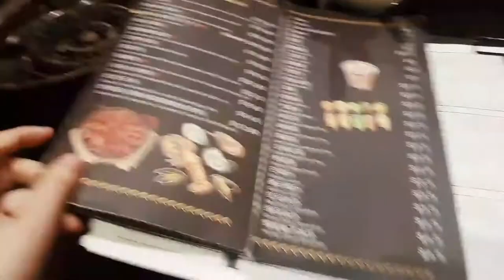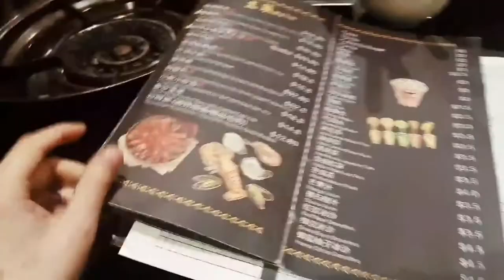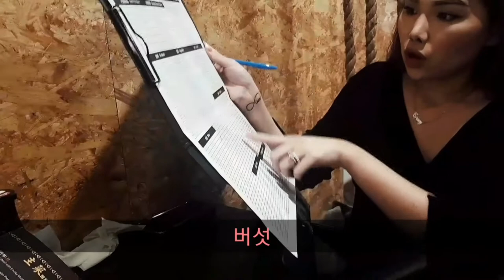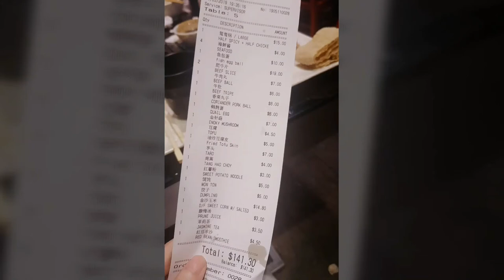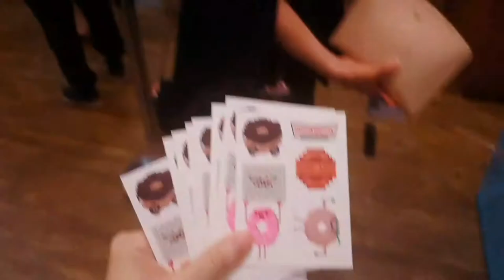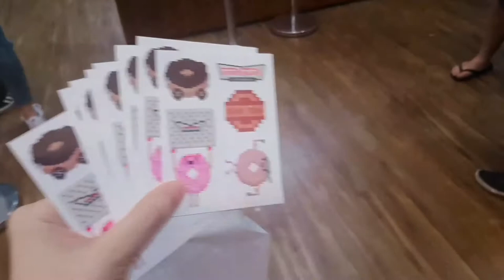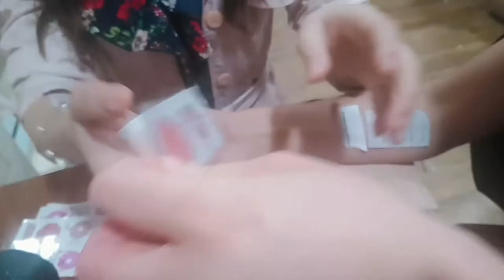MukBang Food Vlog Chinese Sichuan Hot Pot in Sydney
Sydney weather getting cold, so We felt like eating something hot and spicy to warm our body up.
We went to one of the best Sichuan Hot Pot restaurant in Sydney with reasonable price, this place request a long queue if you haven't ring them to reserve for a table in advance.

Hi Guy, It is Sunnie born in Hong Kong,used to live in South Korea for 7 years and now been living in Australia for 6 years.

안녕하세요
7년째 한국유학생활 하고 지금 6년째 호주에 살고 있는 홍콩출신인 써니입니다